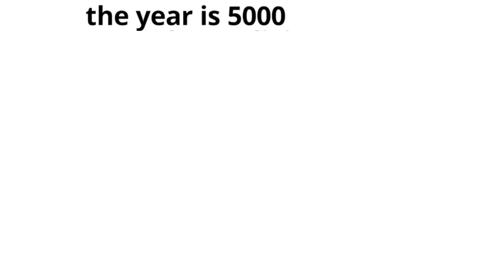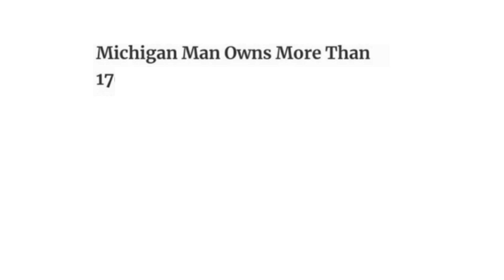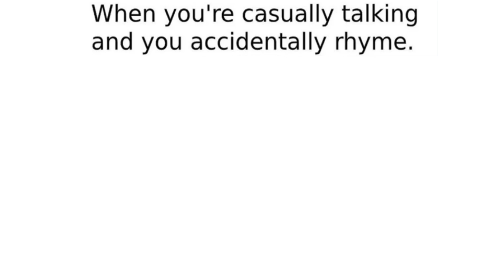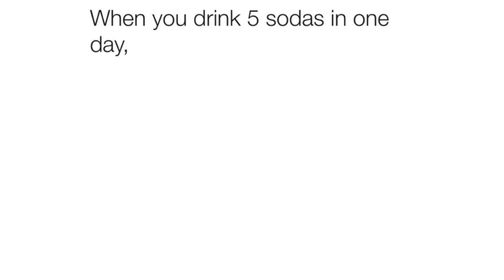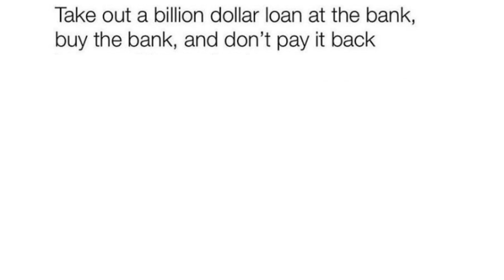Meme Man Memes (Stonks Memes)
Meme Man Memes (Stonk Memes)

Today we look at memes regarding Meme Man, aka stonk memes. For some reason, this dank meme still hasn't died, so let's go watch through this meme compilation. These are some of the funniest memes i found on r/memes and r/dankmemes.